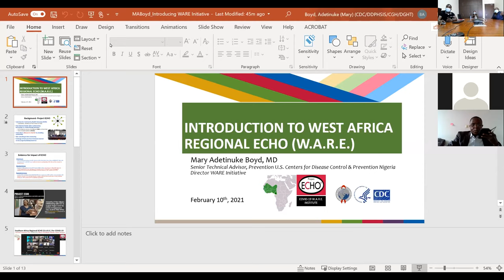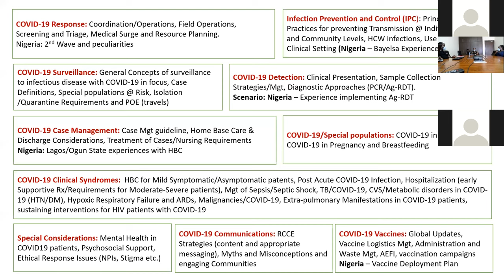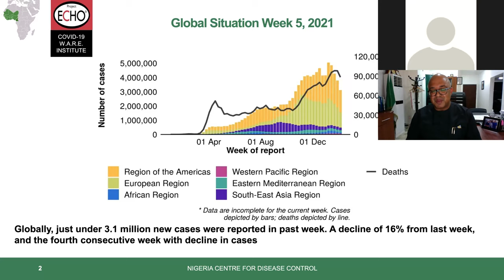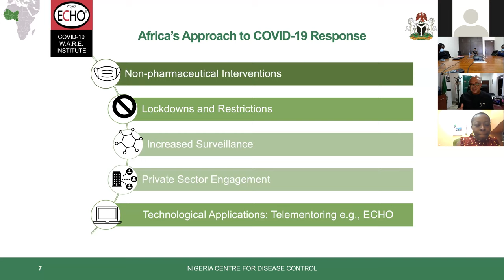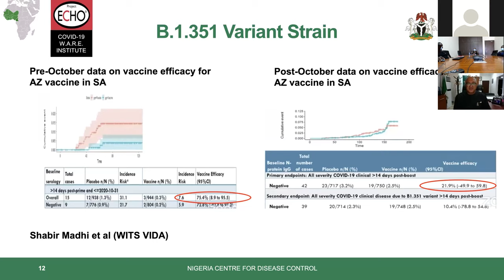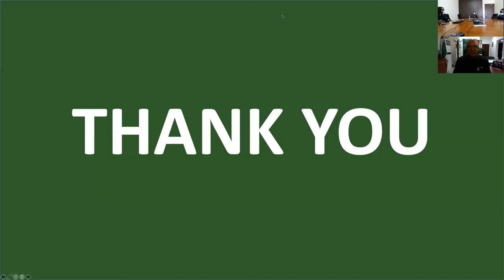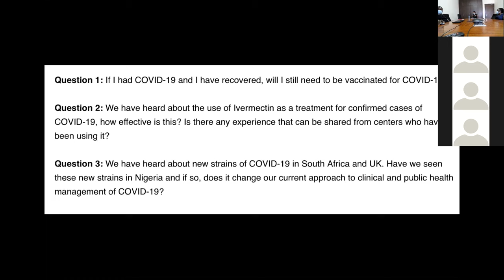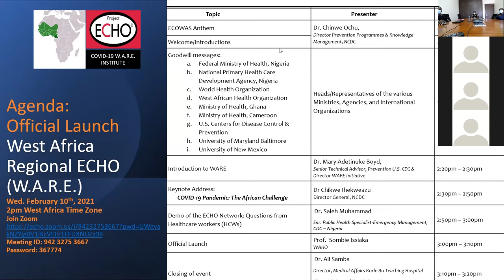Virtual Launch of West Africa Regional ECHO Project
The virtual launch of the West Africa Regional ECHO (WARE) project was held on February 10, 2021. It included comments from many stakeholders, plus a keynote address from the Director General of the Nigeria Centre for Disease Control Dr. Chikwe Ihekweazu.